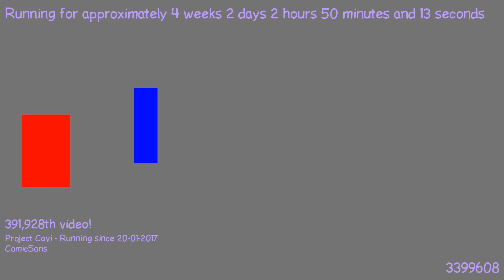1487552069 - Webdriver Cavi - O